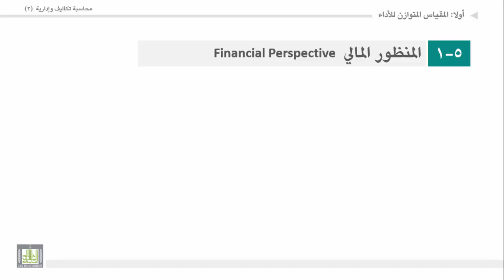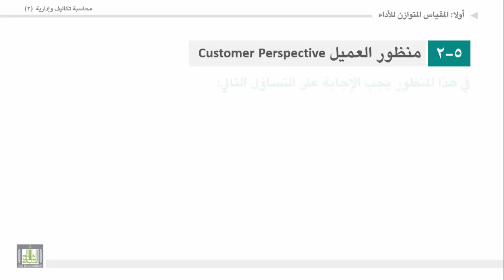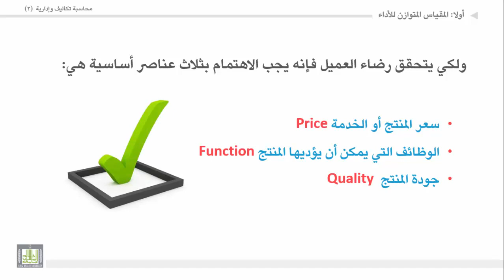محاسبة تكاليف وإدارية (2) - الوحدة 3 : المنظور المالي ومنظور العميل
المقررات المفتوحة
 لمنظور المالي
منظور العميل